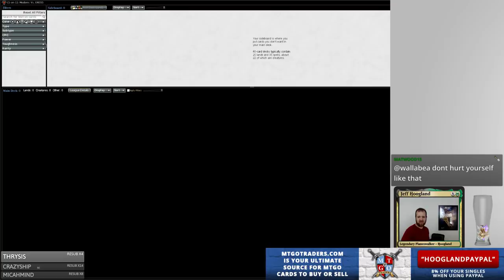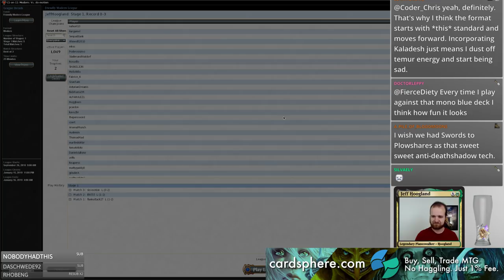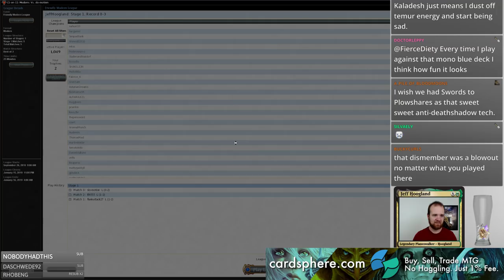5 Color Rhino Cat - Modern - October 22nd, 2018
0:07 - Intro
0:36 - First Match: Jund
13:05 - Second Match: BG Rock
41:41 - Third Match: Grixis Death's Shadow
1:01:10 - Wrap-Up

1 Swamp
2 Breeding Pool
4 Bring to Light
2 Inquisition of Kozilek
4 Felidar Guardian
3 Flooded Strand
1 Stomping Ground
1 Godless Shrine
1 Hallowed Fountain
1 Plains
4 Noble Hierarch
2 Oath of Nissa
2 Overgrown Tomb
4 Path to Exile
4 Saheeli Rai
3 Scalding Tarn
4 Siege Rhino
1 Steam Vents
1 Island
1 Supreme Verdict
1 Forest
4 Thoughtseize
1 Watery Grave
4 Birds of Paradise
4 Windswept Heath

2 Crumble to Dust
2 Engineered Explosives
1 Fracturing Gust
2 Fragmentize
3 Leyline of Sanctity
1 Thragtusk
1 Thrun, the Last Troll
1 Wrath of God
2 Dispel